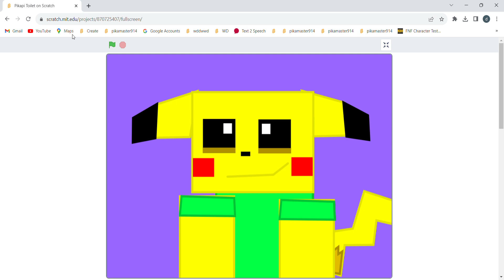Pikapi Toilet (I AM Skibidi Toilet!)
Brr skibidi dop dop dop yes yes skibidi w DEE DEE skibidi dop dop dop yes yes skibidi W DEE DEE